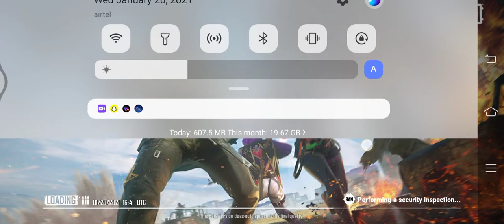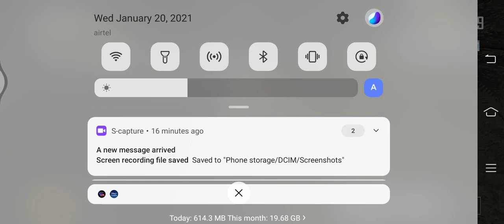Noob mat bolna aaj k baad.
This game is on next level.
Only watch when you are above 18..